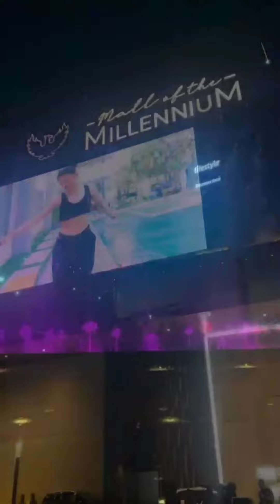Phoenix Mall of the Millennium Wakad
Address : S No. 132, 23, Pune - Bangalore Highway, Shankar Kalat Nagar, Wakad, Pune, Pimpri-Chinchwad, Maharashtra 411057